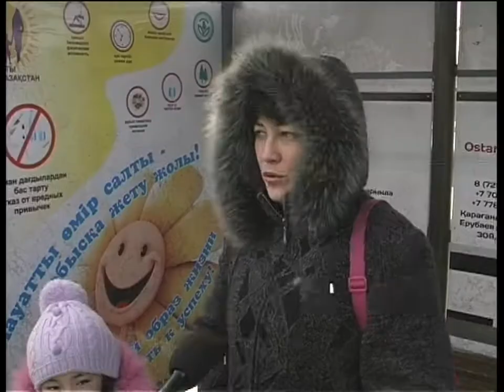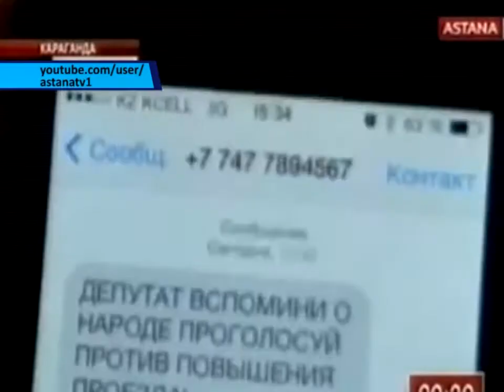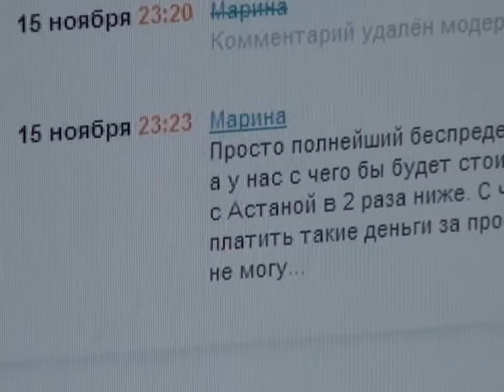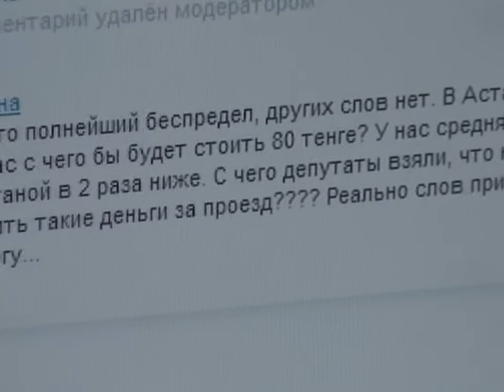К 80-летию города -- 80 тенге!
Сразу на 67% были намерены поднять плату за проезд в общественном транспорте. Такое решение приняли акимат и перевозчики, на что депутаты все-таки подписались. В этом есть, большие плюсы говорят они. Улучшение сервиса. А именно, GPS-мониторинг, видеорегистраторы в салонах автобуса и электронное обилечивание. Но, почему, за счет народа, а не бюджета? Точно также, на резкий ценовой скачок пошли три года назад. Тогда, обещания по улучшению качества услуг перевозчики так и не выполнили. Оттого и не верит народ обещаниям. Уж больно сильно хотят ударит по карманам, возмущаются они. Действительно, такое чувство, что никто не в курсе, как живет простой народ и какие у него сегодня реальные зарплаты.